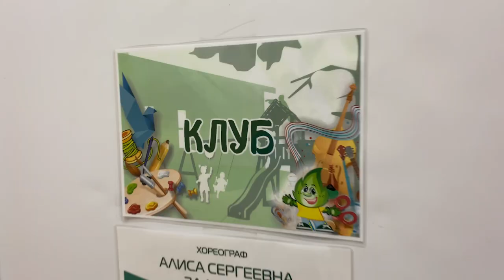Танцы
ГБОУ школа-интернат 22 Невского района Санкт-Петербурга. Коллектив "Мозаика"
Санкт-Петербург